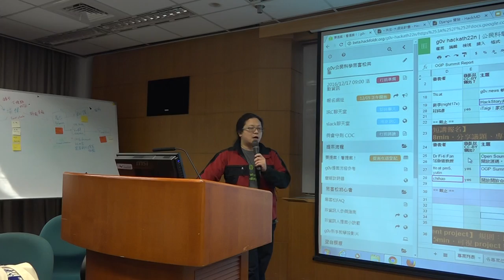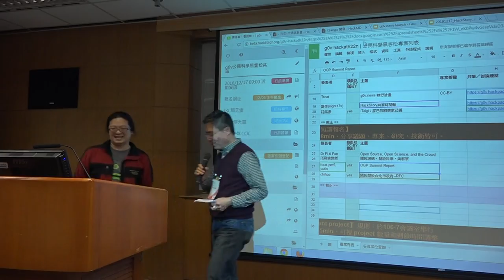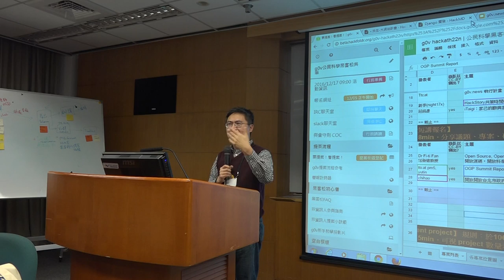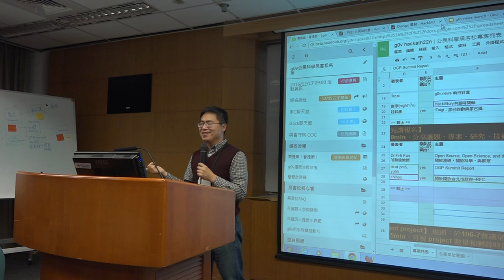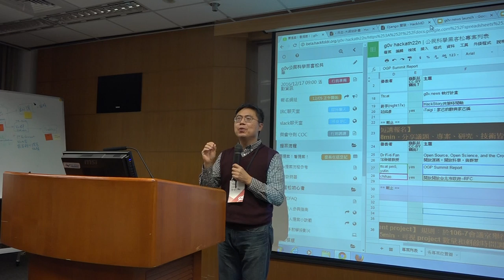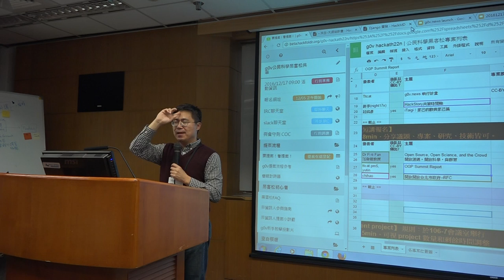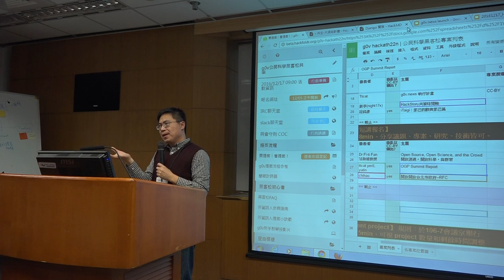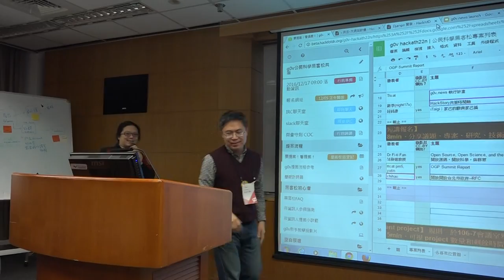g0v.tw hackath22n — 中場短講 — Open Source, Open Science, and the Crowd／Dr Fa-ti Fan 范發迪教授 — 公民科學黑客松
開放源碼，開放科學，與群眾